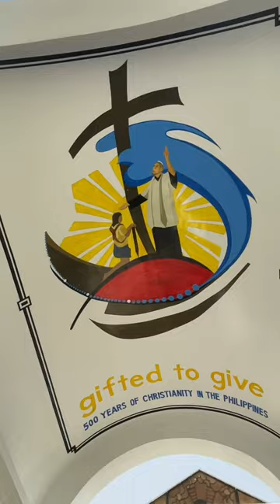Our Lady of Salvation Joroan Tiwi, Albay